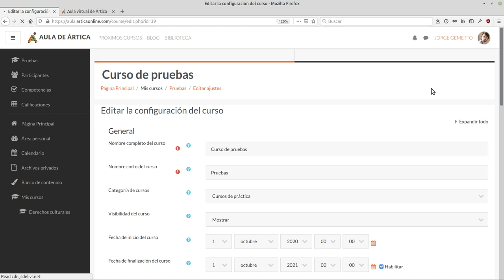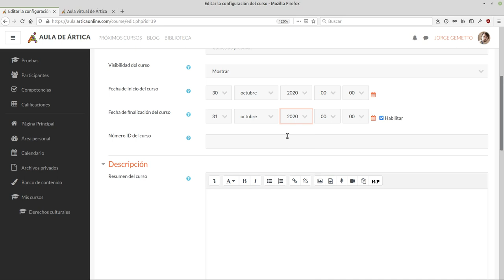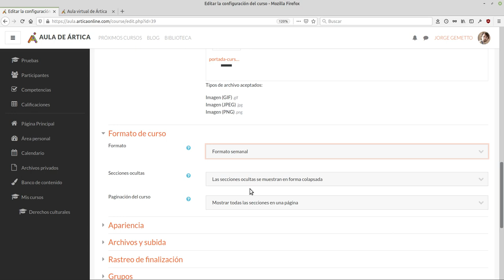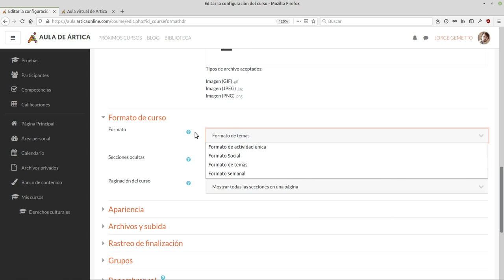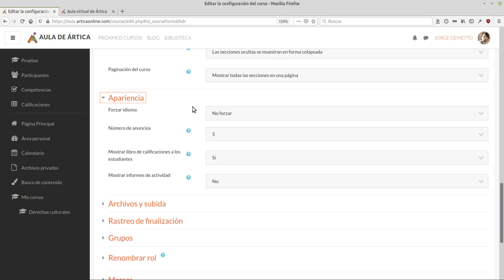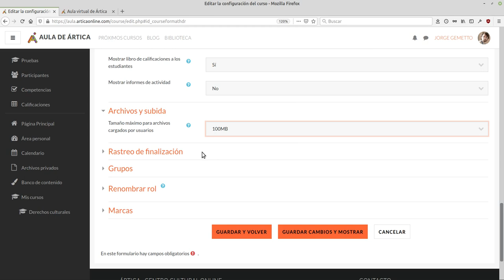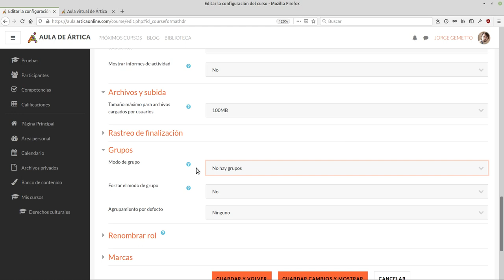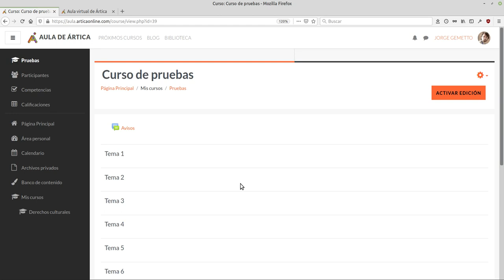Configurar ajustes básicos del curso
Videotutorial para configurar los ajustes básicos de un curso en una plataforma Moodle en el rol de docente. Versión de Moodle 3.9.